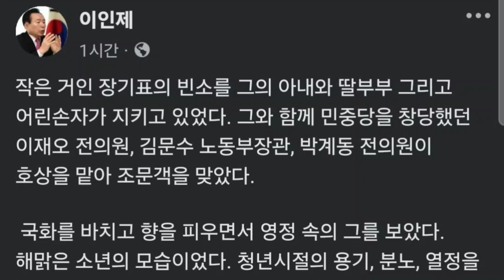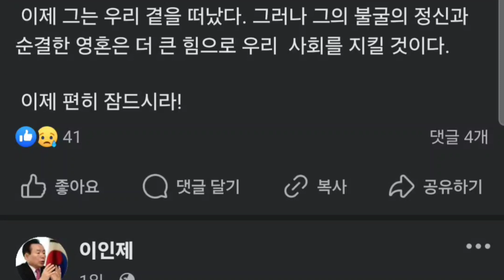이인제 "이제 편히 잠드시라!"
최재욱

박근혜 대통령_연설문,탄핵인사이드아웃, 지나간탄핵다가올탄핵,진실,기획된탄핵조작 된민심,미국인박사가파헤친박근혜탄핵의진 실,어둠과위선의기록,박근혜 전 대통령 탄핵 심판 사건의 피청구인 대표 대리인의 소회천영식의 증언,나의 어머니 육영수, 그리움은 아무에게나 생기지 않습니다. 박근혜 자서전 절망은나를 단련시키고 희망은 나를 움직인다,평범한 가정에 태어났더라면,박근혜 일기,어둠을 지나 미래로